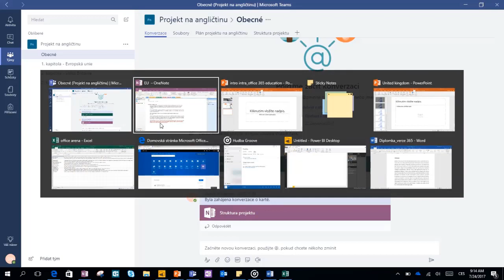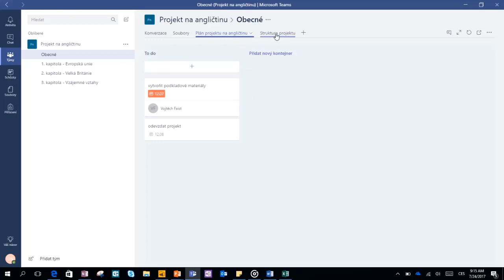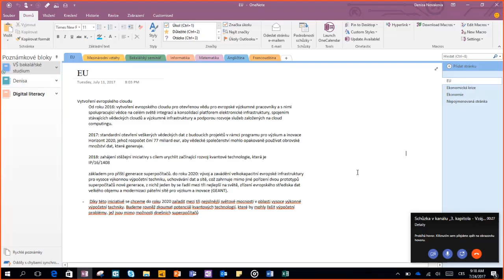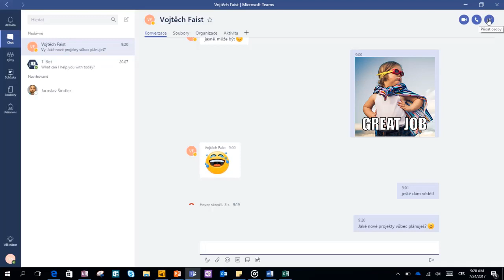Komplexní týmová spolupráce - Modul 5 (Microsoft Teams)